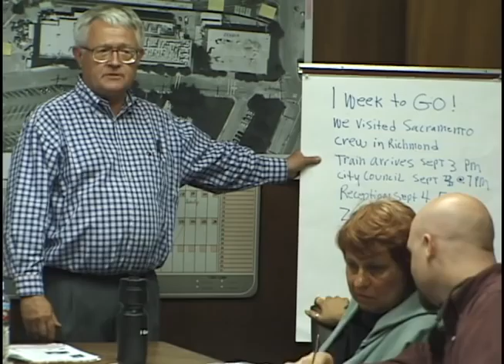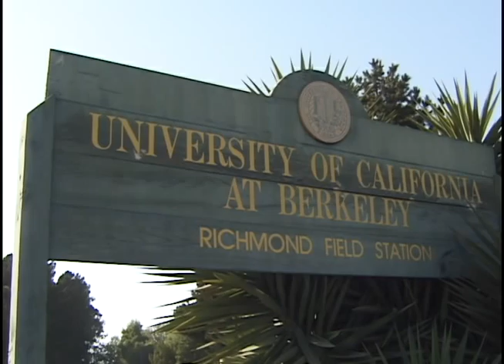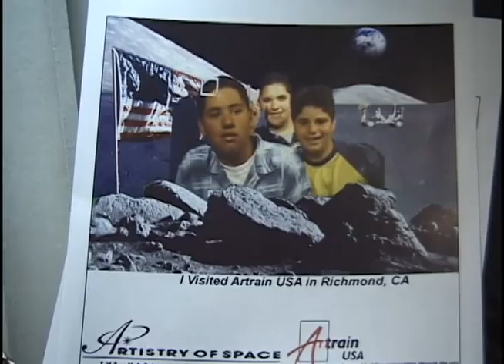The Artrain Comes to Richmond, CA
In 2004 the City of Richmond, CA hosted the Artrain. In this documentary short, community children and their parents talk about the joy and the importance of being a part of the "Artrain" experience.